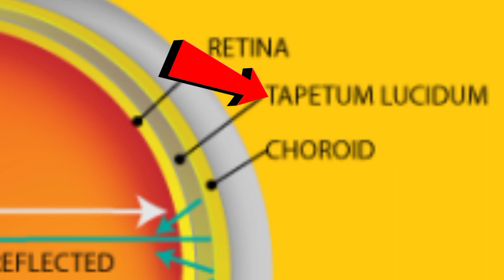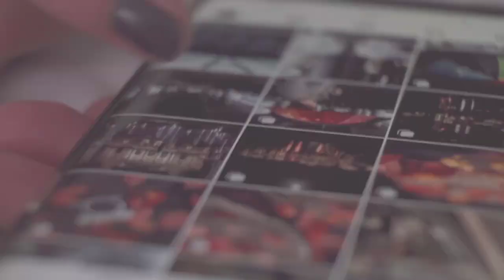جنگل کے تین 3 सबसे चालाक جانور |voicefacts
smartanimals, voicefacts, جنگل کے تین 3 सबसे चालाक جانور,